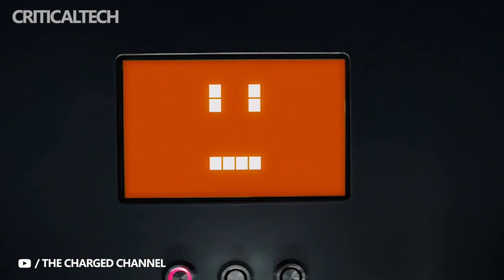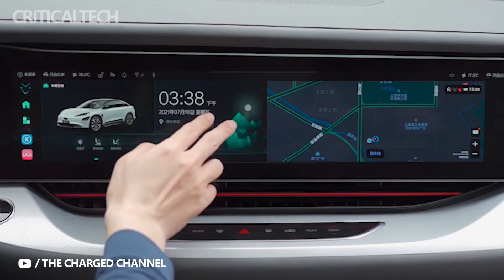What to Expect From Xiaomi's First Electric Car in 2022?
Technically, this is not Xiaomi's first electric vehicle. There was a Xiaomi M365 electric scooter. The Chinese giant made a big commitment to the electric vehicle market last year, pledging to invest $10 billion over the next ten years.

As the latest development on this front, company founder Lei Jun is expected to unveil the first prototype electric car in August. This car is designed by HVST Automobile Design, responsible for WM Motor's Maven concept car. Once the unveiling takes place, the prototype is set for further road testing, and a publicity campaign for the car can be expected to begin.

However, production cars are still far away. The company's factory and R&D center will be built in Yizhuang. The first real cars are expected to roll off the assembly line in 2024.